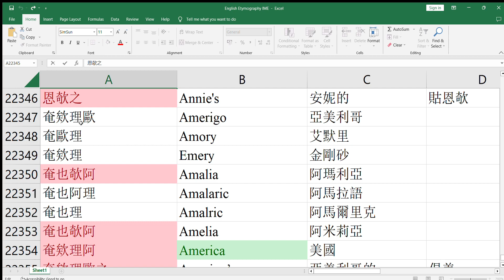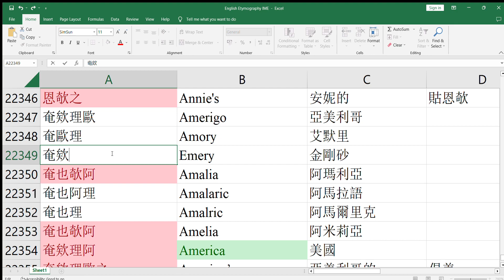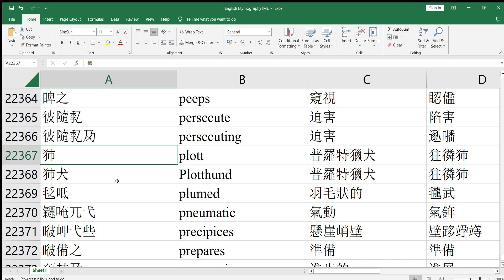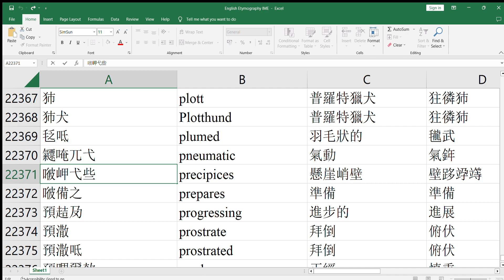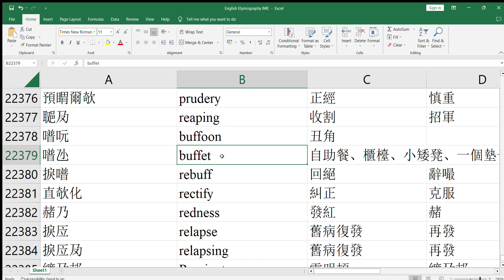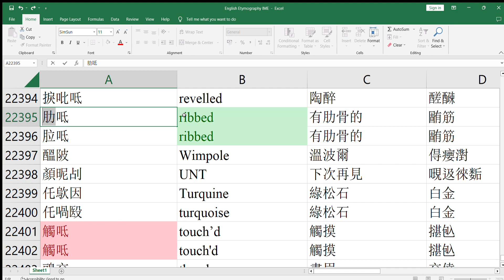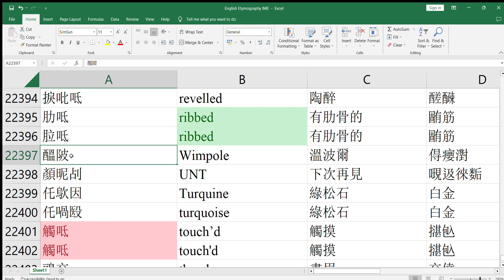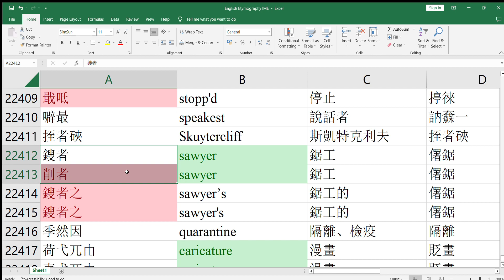English Etymography IME - 03.02.2023